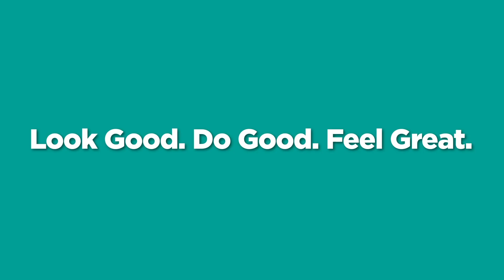Stay Healthy With Watsons | Sihat Puasa Luar Biasa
[STAY HEALTHY WITH WATSONS]
Amalan berpuasa adalah salah satu cara untuk melakukan proses detoksifikasi dari dalam tubuh secara semulajadi.💪 Proses ini akan menjadi lebih mudah dengan mengikuti beberapa tips sihat ramadhan secara keseluruhan.🌙 Ingin kekal aktif dan cergas sepanjang bulan Ramadhan?🤔 Ikuti tips Sihat Puasa Luar Biasa bersama pakar dari Hospital Pantai Kuala Lumpur dalam video ini.🛡 Jangan lupa untuk dapatakan produk-produk kesihatan daripada KEDAI WatsonsMalaysia dan ONLINE sini